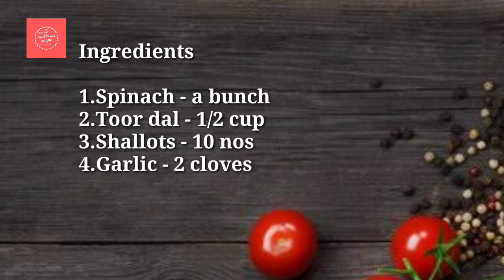Cheera Parippu Thoran//ചീര പരിപ്പ് തോരൻ //Spinach Dal Stir Fry//